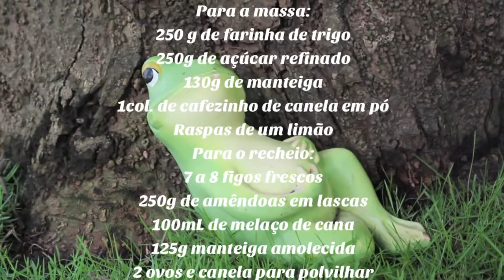Torta de Figos frescos com Amêndoas